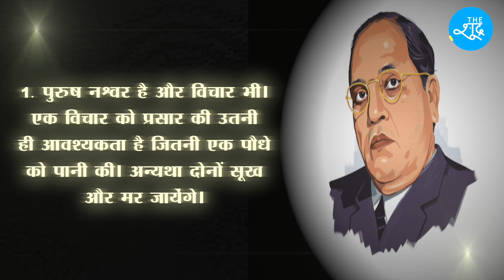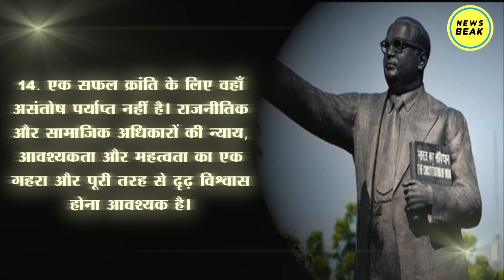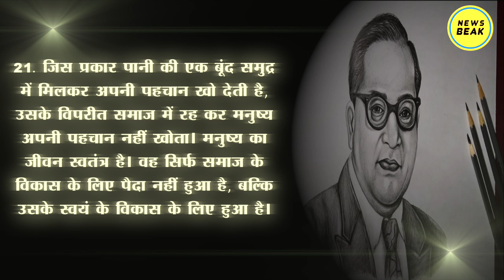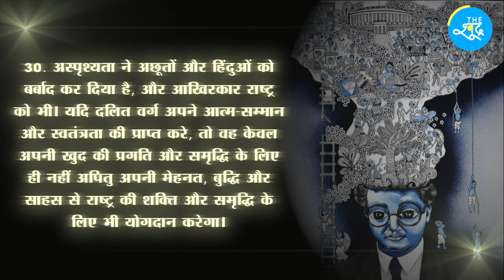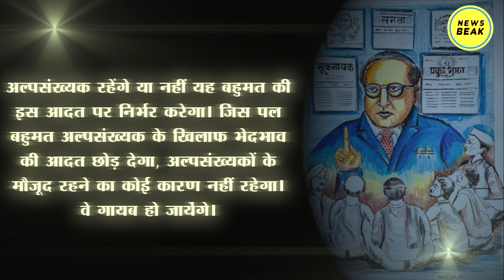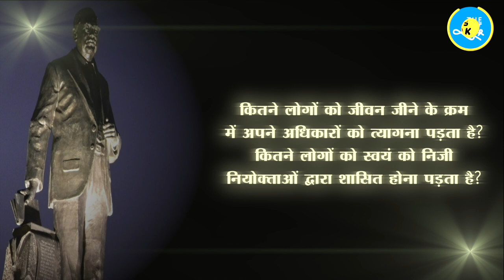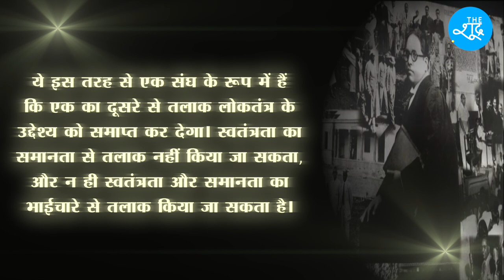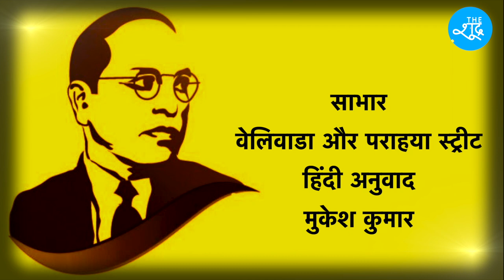डॉ आंबेडकर के 50 महान विचार जो हर किसी को जानने चाहिए। 50 Great Thoughts of Dr B R Ambedkar